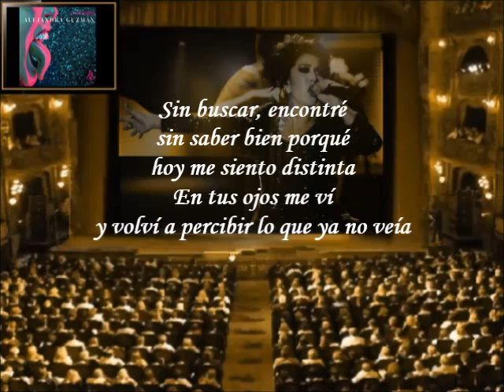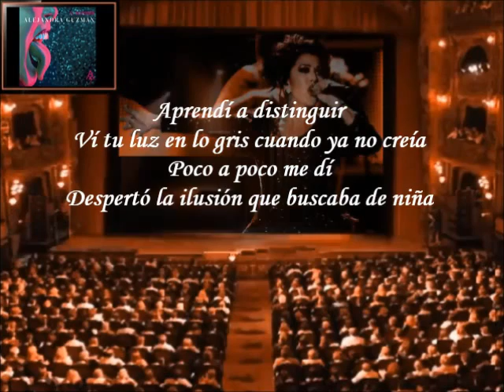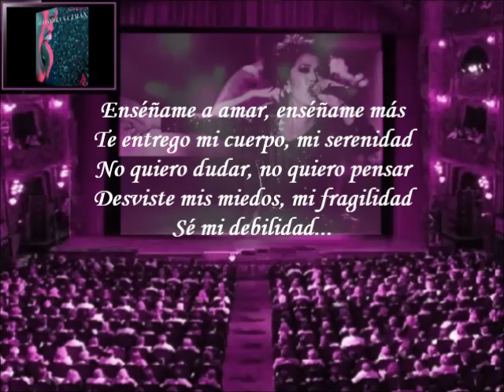Alejandra Guzmán - Mi Debilidad (Letra)